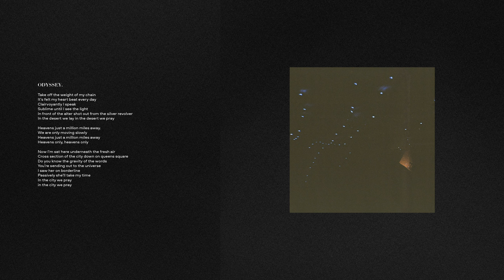Middle Distance - Odyssey